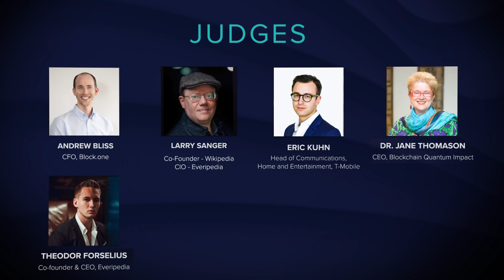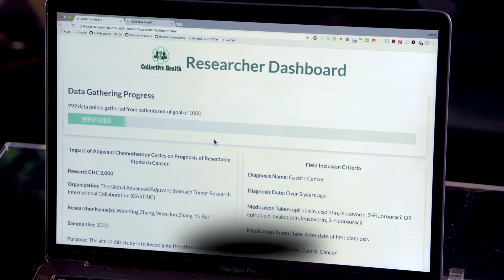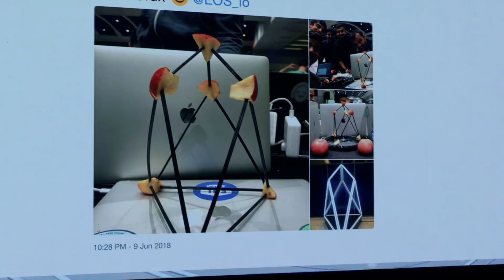EOS Global Hackathon Hong Kong Closing Ceremony Highlights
Block.one held the inaugural event in its ground-breaking EOS Global Hackathon series on June 9-10, in Hong Kong. Participants came from 17 countries around the world, with 90 teams competing for a share of US$144,000 in prize money awarded by EOS VC. This video captures the excitement around the final pitching process and closing ceremony. for more information about the EOSHackathon series.

Block.one will not be launching any of the initial public blockchains based on the EOSIO software. It will be the sole responsibility of third parties, the community, and/or those who wish to become block producers, to adopt and implement EOSIO in the manner they choose, with the features they choose, and/or providing the services  they choose. Block.one does not guarantee that anyone will adopt or implement such features, or provide such services, or that the EOSIO software will be adopted and implemented in any way.
Block.one does not endorse any third party or its products or services, even if they are mentioned herein. Block.one is not responsible for any linked content.

Please note that the statements herein are an expression of Block.one’s vision, not a guarantee of anything. While we will try to make that vision come true, all aspects of it are subject to change in all respects at Block.one’s sole discretion. We call these “forward looking statements”, which includes statements in this document, other than statements of historical facts, such as statements regarding Block.one’s business strategy, plans, prospects, developments and objectives. These statements are only predictions and reflect Block.one’s current beliefs and expectations with respect to future events; they are based on assumptions and are subject to risk, uncertainties and change at any time.

We operate in a rapidly changing environment. New risks emerge from time to time. Given these risks and uncertainties, you are cautioned not to rely on these forward-looking statements. Actual results, performance or events may differ materially from what is predicted in the forward-looking statements. Some of the factors that could cause actual results, performance or events to differ materially from the forward-looking statements include, without limitation: market volatility; continued availability of capital, financing and personnel; product acceptance; the commercial success of any new products or technologies; competition; government regulation and laws; and general economic, market or business conditions.

All statements are valid only as of the date of first posting and Block.one is under no obligation to, and expressly disclaims any obligation to, update or alter any statements, whether as a result of new information, subsequent events or otherwise.  Nothing herein constitutes technological, financial, investment, legal or other advice, either in general or with regard to any particular situation or implementation. Please consult with experts in appropriate areas before implementing or utilizing anything contained in this document.
The ideas and information expressed herein are solely those of the author and do not necessarily reflect the positions, views or advice of Block.one or any other employee of Block.one.